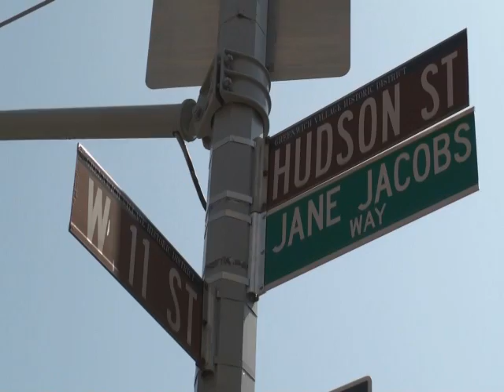Jane Jacobs Way Comes to the Village